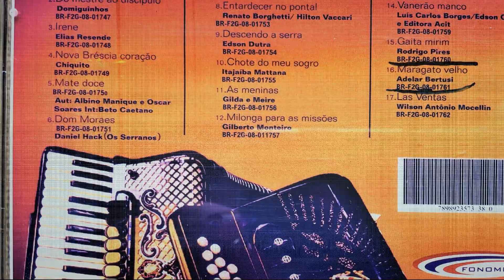DOM MORAES 'DANIEL HACK' DOS ACORDEONS SERRANOS